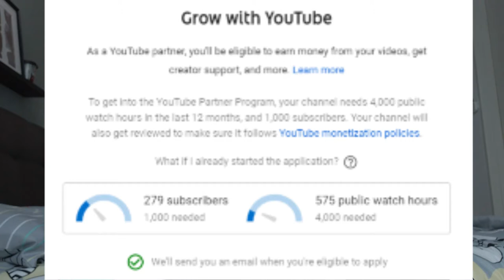Cara-cara buat duit dengan Youtube sewaktu PKP Part 1/2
Waktu ini paling sesuai sekali untuk kita untuk buat duit dengan Youtube. Sebab dalam tempoh PKP,orang akan lebih masa untuk spend time dengan phone,social media dan Youtube.